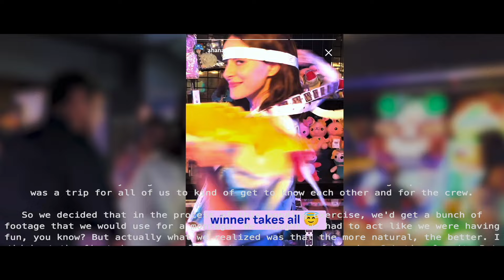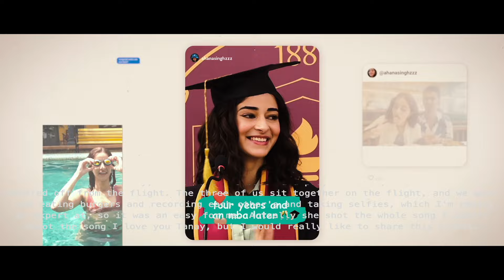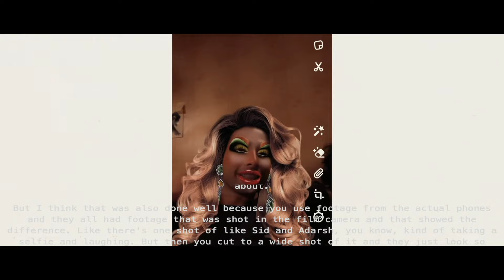Off The Record with the Gang | Kho Gaye Hum Kahan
We make films for the silver screen but the little stories that make the big picture don’t always come through.
Here's introducing our 'Off The Record' series where cast and crew from the Tiger Baby clan let us in on what went into creating some of their best scenes, what their psychology was in that moment and why this particular scene will always remain unforgettable to them.

Off The Record with the Kho Gaye Hum Kahan Crew
Film: Kho Gaye Hum Kahan
About: The opening credits montage scene